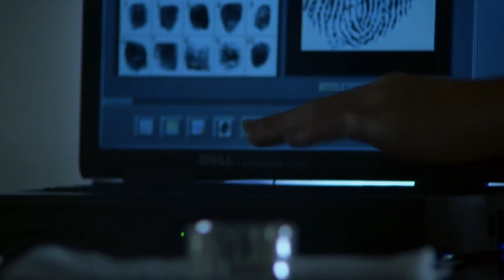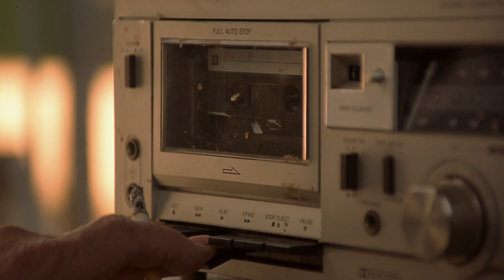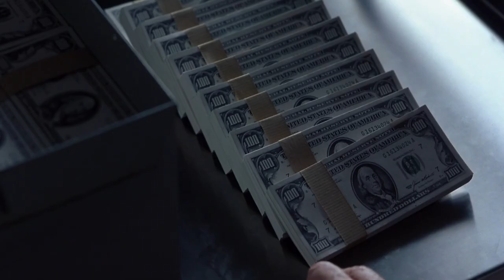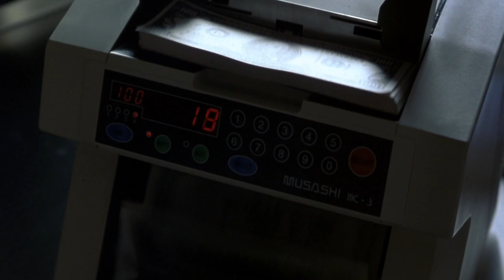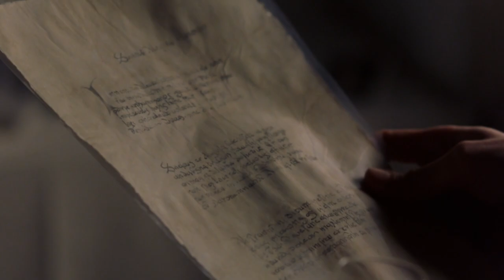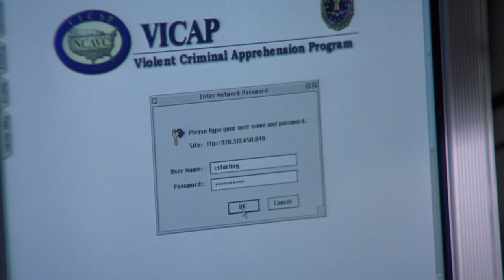Hannibal - 2001 - Ridley Scott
Anthony Hopkins, Julianne Moore, Ray Liotta, Giancarlo Giannini, Francesca Neri

Mason Verger: "Bingo!"

Allegra Pazzi : "Oh! Ho sempre desiderato visitarla, il New England in particolare."
Hannibal Lecter: "Ho fatto molti pasti straordinari lì."

Clarice Starling: ...è lei dottore?"